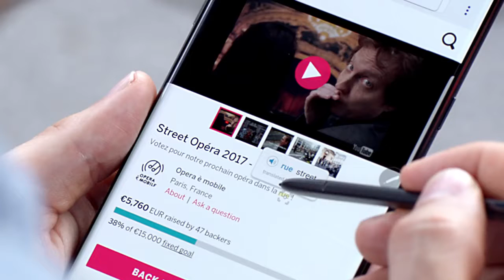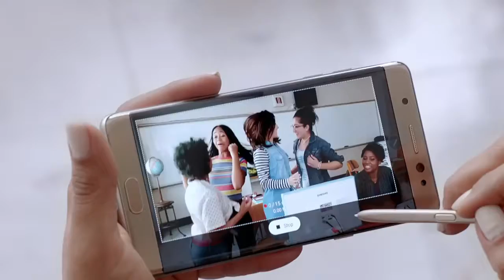Samsung Galaxy Nota 7: el cambio empieza con pensar a lo grande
AUDIFOTO. Servicio Técnico e Insumos Fotográficos.

Arquitecto Bjarke Ingels, Indiegogo co-fundador Slava Rubin; y Reshma Saujani de fundador Código, comparten cómo pensar en grande, les llevó a hacer su marca en el mundo.

También haciendo una marca es el nuevo Galaxy Nota7.